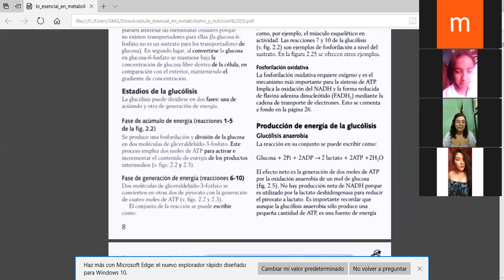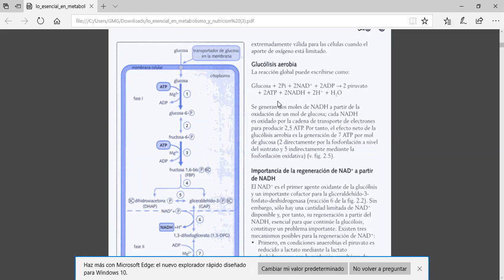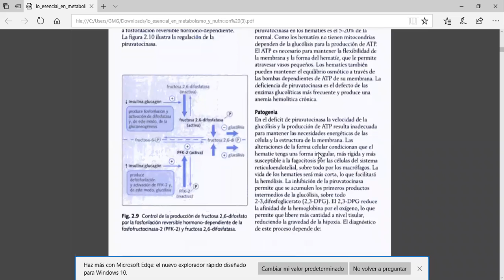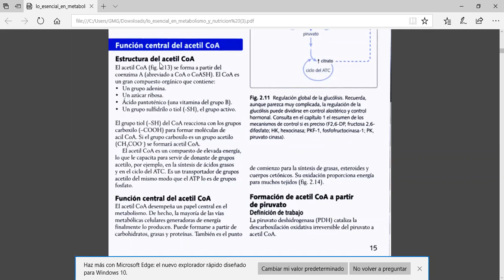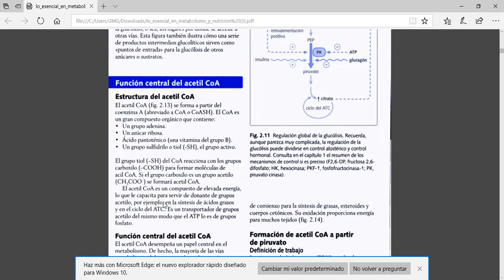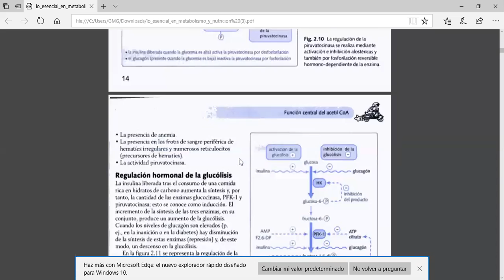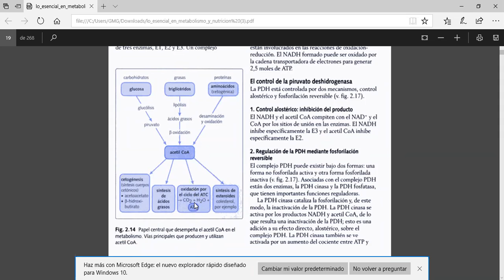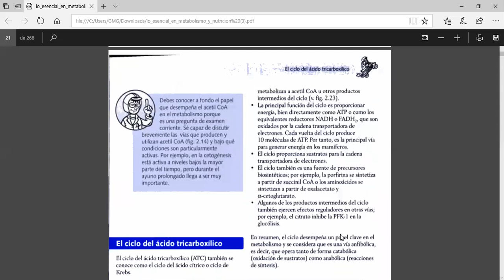bioquímica I medicina parte 2